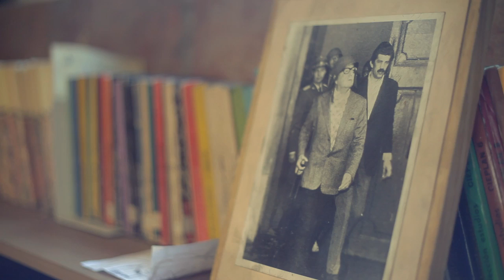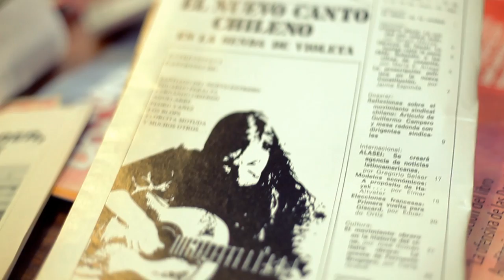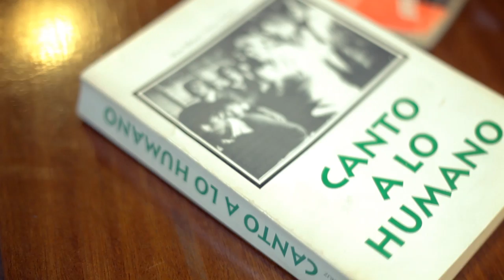LaVitrola.cl: Legua York - Me Gustan los Estudiantes (promo "Violeta se fue a los Cielos")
"Violeta se fue a los cielos", de Andrés Wood y La Vitrola.cl presentan a Legua York con "Me Gustan los Estudiantes".

El esperado retrato de Violeta Parra: 11 DE AGOSTO EN CINES. ¡Compártelo!

Twitter: @violetalapeli /@lavitrolablog ¡subscríbete a nuestro canal!